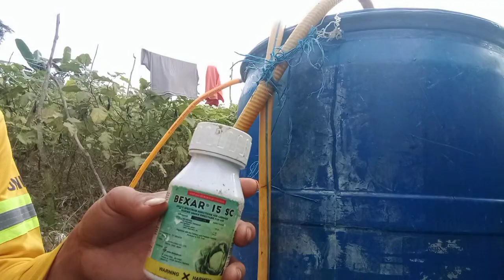PAANO MAGPARECOVER NG 7 MONTHS OLD NA TALONG? MIXING INSECTICIDES, FUNGICIDES AT FOLIAR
PAANO MAGPARECOVER NG 7 MONTHS OLD NA TALONG? ANO.ANO ANG DAPAT GAWIN? MIXING INSECTICIDES, FUNGICIDES AT FOLIAR, BEGINNERS' GUIDE

links